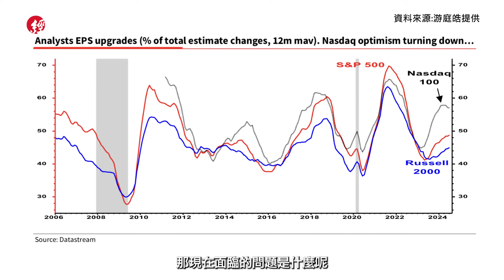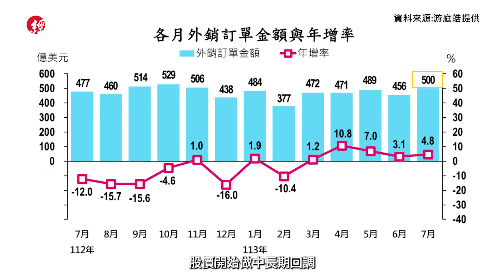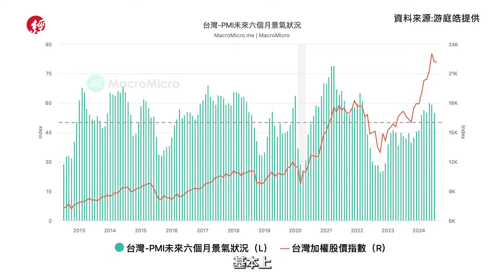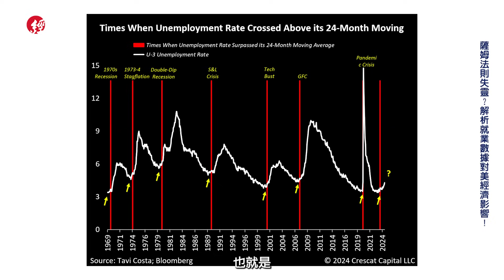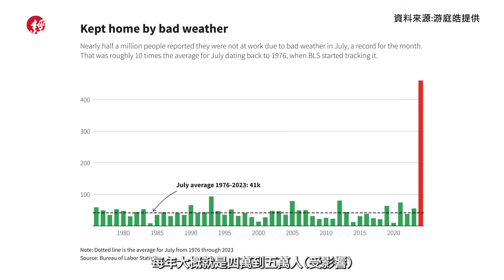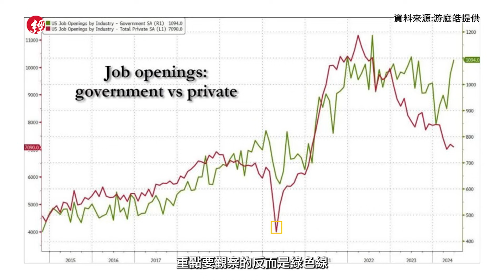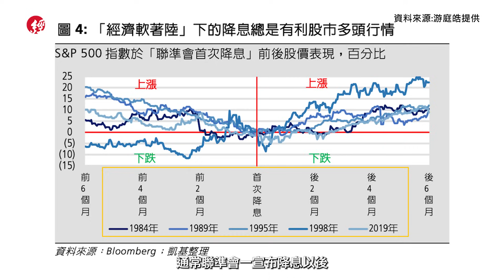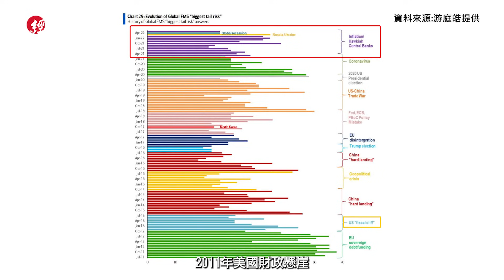理財幫幫忙／台股震盪、關注Fed降息！解析關鍵經濟指標 feat.游庭皓的財經皓角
台股歷經7、8月上沖下洗後，在22000點震盪盤旋，市場預期美國聯準會（Fed）將於9月降息，這將如何影響全球經濟、金融與股票市場？投資人又該留意哪些經濟數據或關鍵指標？經濟日報邀請對總體經濟有深入研究的財經專家游庭皓為你解析！

主持人｜經濟日報新聞部數位內容總監 徐睦鈞
與談人｜財經專家 游庭皓

00:00精彩搶先看
00:32前情提要：台股震盪、觀望Fed降息
01:35股災後台股量縮 散戶布局時機點是？
07:00台股上沖下洗 V型反彈何時來？
12:20成長或衰退？專家帶你看美國經濟！
14:20薩姆法則失靈？解析就業數據對美經濟影響！
20:10市場待Fed降息 軟硬著陸是關鍵！
24:38降息是今年最大利空？專家這樣看
29:10科技股熱度不再？專家預期台股這樣走！

本集錄影時間：2024年8月23日